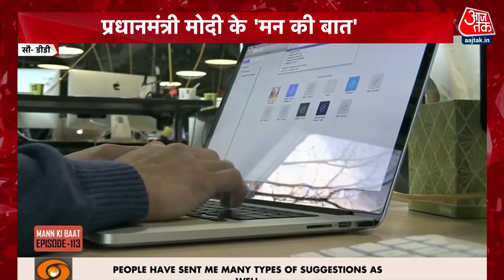Mann Ki Baat: PM Modi ने किया हर घर तिरंगा अभियान का जिक्र, कहा- अभियान को चार चांद लग गए | AajTak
मन की बात कार्यक्रम में प्रधानमंत्री नरेंद्र मोदी ने कहा, "हर घर तिरंगा और पूरा देश तिरंगा- इस बार ये अभियान अपनी पूरी ऊंचाई पर रहा . देश के कोने- कोने से इस अभियान से जुड़ी अद्भुत तस्वीरें सामने आई हैं . हमने घरों पर तिरंगा लहराते देखा स्कूल, कॉलेज, विश्वविद्यालय में तिरंगा देखा . लोगों ने अपनी दुकानों, दफ्तरों में तिरंगा लगाया, लोगों ने अपने डेस्कटॉप, मोबाइल और गाड़ियों में भी तिरंगा लगाया .